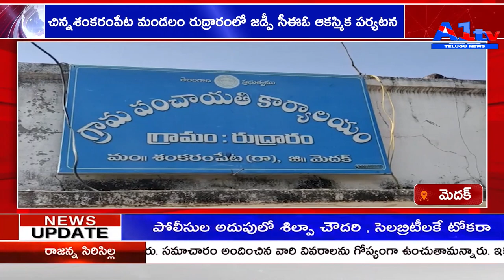మెదక్ చిన్నశంకరంపేట మండలం రుద్రారంలో జడ్పీ సీఈఓ ఆకస్మిక పర్యటన|| A1TV TELUGU